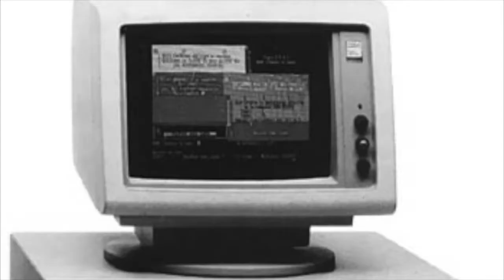History of Mega Man Old School Rules 3 Episode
History of Mega Man Old School Rules 3 Episode,mega man,history of,sfc spectacular,mega man history,the history of mega man,video games,video essay,video game documentary

In this episode, we take a nostalgic look back at the Little Blue Bomber MEGA MAN. Influential in the world of gaming far beyond some people's thoughts he contributed greatly to this history of gaming. Sit back, watch, and hopefully enjoy this episode. Don't forget to watch the first two episodes.

“Old School Rules” is a gaming history show inspired by the once great “All your history are belongs to Us”. It is designed to enlighten new gamers to the joys of yesteryear and give retro gamers a look back at some of the classic gaming feats of our time. Sit back watch and enjoy…and if you did enjoy share with a fellow gamer. Thank you!

Welcome to Gaming So Spectacular; Where the priority is fun & variety!
My continuing mission statement: "To issue information, entertainment, & hopefully smiles." "05/24/2019"

Instruments used:
Final Cut Pro(to edit)
Sony 4K Handycam

All images & music used are either owned or authorized for use by the content creator.